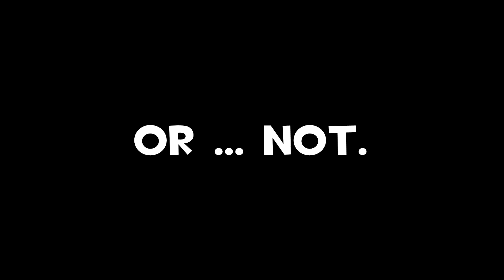[TF2 Live] The Dragón and the Medic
TF2 is owned by the Almighty Valve. May they shine upon our derpage by once again saying Pootis.